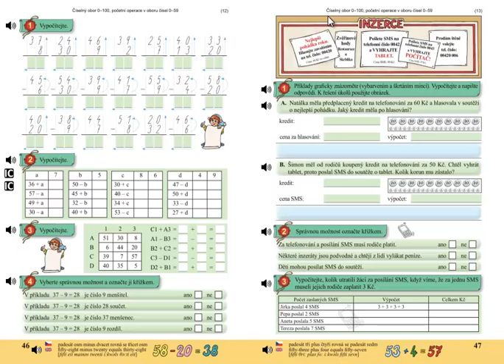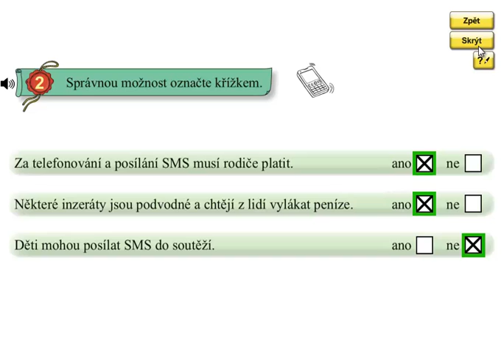Finanční gramotnost; Matýskova matematika 5.díl, strana 47, cvičení 2